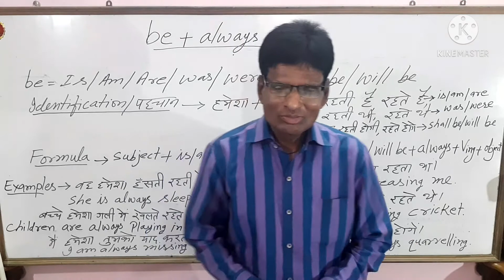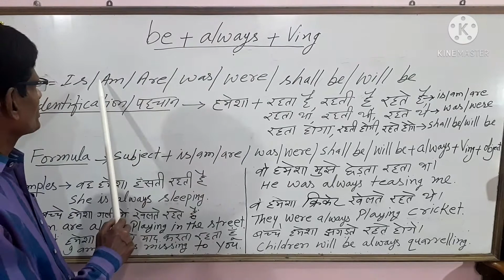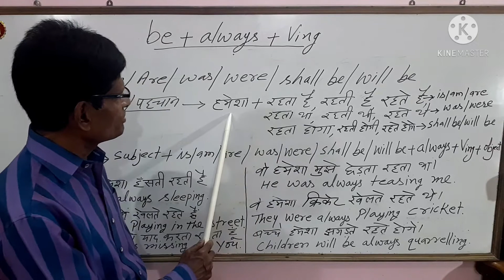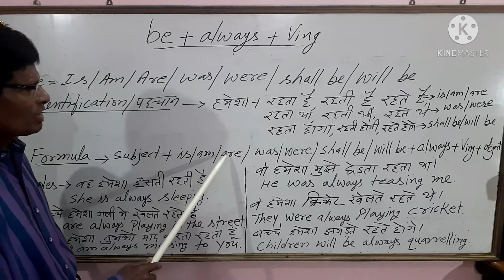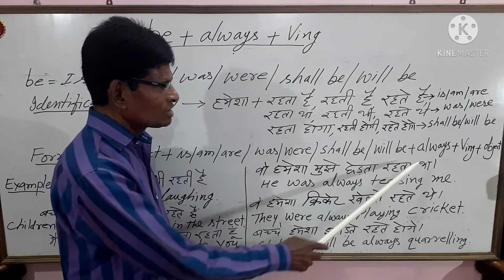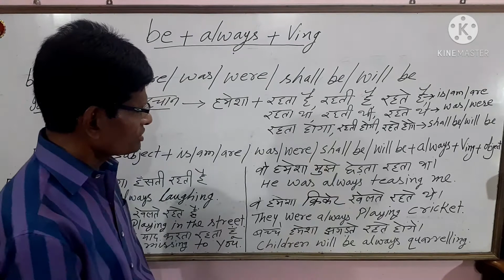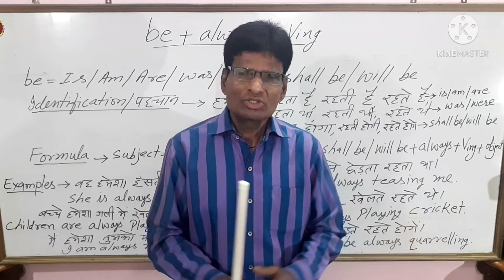अंग्रेजी में कैसे बोले, वह हमेशा हँसती रहती है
वह हमेशा हँसती रहती है । वे हमेशा क्रिकेट खेलते रहते थे । राहुल हमेशा पढाई करता रहता होगा । अंग्रेजी में वाक्य कैसे बनायें ।English Grammar be+always +ving